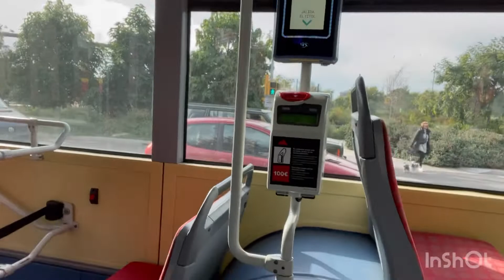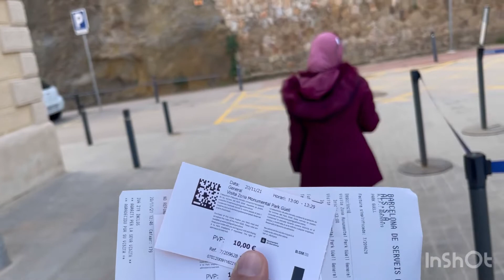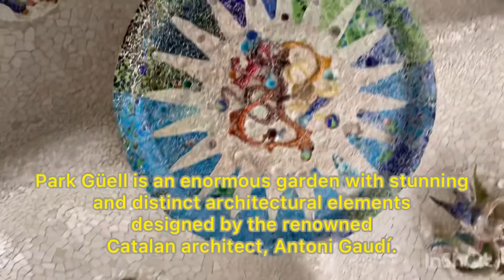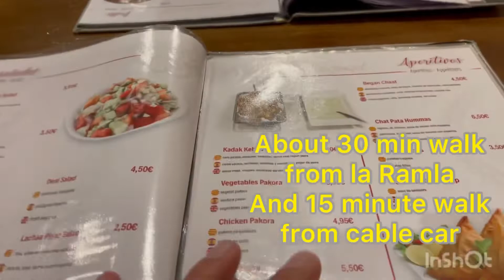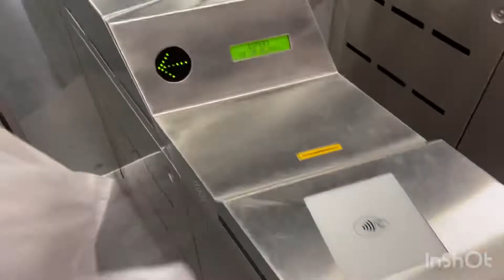Barcelona | Hotel Nouvel breakfast | Park Guell | Cable Car | Pakistani Restaurant in Barcelona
Musician: Jeff Kaale